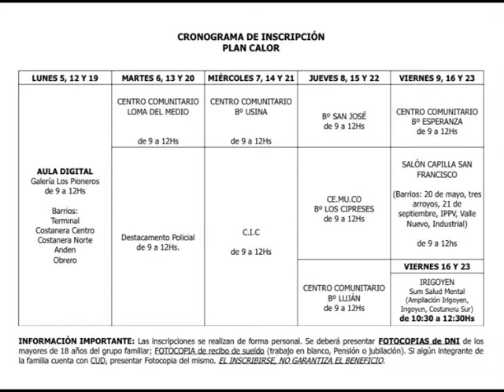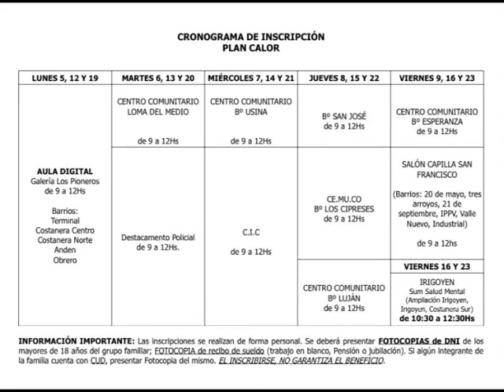05 04 21 LAURA ROJAS Secretaria de Desarrollo Social – MEB Secretaría de Desarrollo Social – Comienz